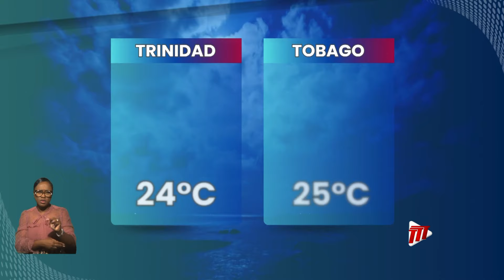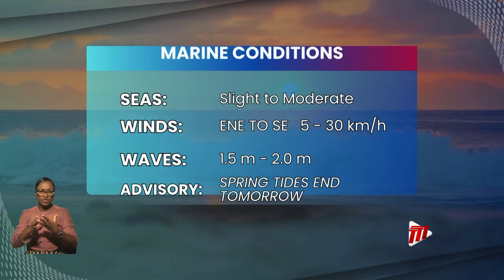Weather Outlook - Monday November 18th 2024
Tomorrow, look out for intervals of sunshine interrupted by light to moderate showers with a medium chance of isolated thunderstorms. Caution is advised during heavy downpours as gusty winds, street or flash flooding may occur.